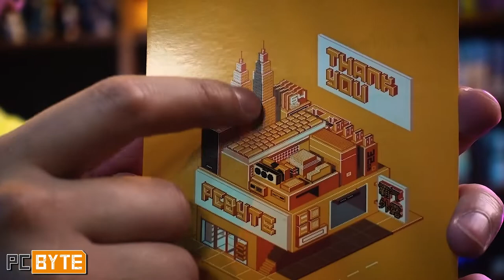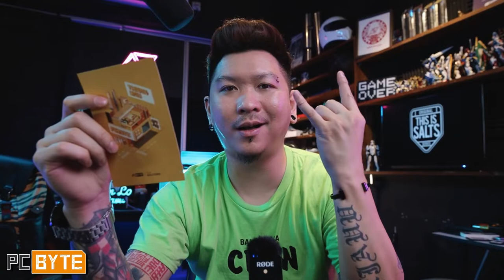I RECIEVE A GIFT FROM PCBYTE MALAYSIA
♠️ OTHER PARTNERSHIP♠️
🎮PRISM+ 💻PCBYTE